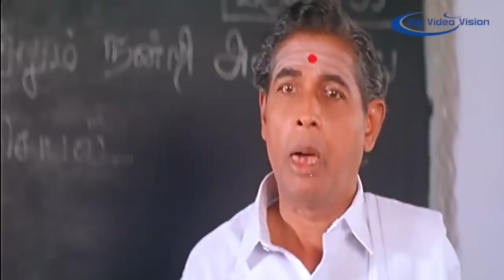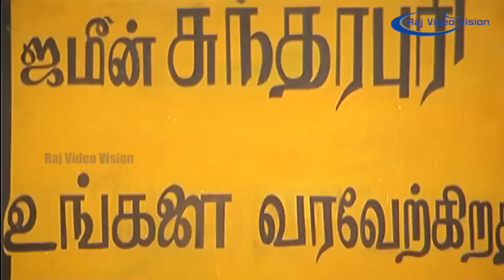Rajakumaran Full Movie Hd | Prabhu | Meena | Nadhiya | Goundamani | Senthil | Vadivelu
Rajakumaran (trans : Prince) is a 1994 Indian Tamil-language action drama film directed by R. V. Udayakumar. The film stars Prabhu, Meena and Nadhiya. It was released on 14 January 1994, coinciding with Pongal. The film was Prabhu's 100th film and was produced by Sivaji Productions.

Directed by : R. V. Udayakumar
Written by : Gokula Krishnan (dialogues)
Screenplay by : R. V. Udayakumar
Story by : Sujatha Udhayakumar
Produced by :Prabhu
Starring : Prabhu, Meena, Nadhiya
Cinematography : Abdul Rahman
Edited by : B. S. Nagaraj ,N. Kapilan
Production company  : Sivaji Productions
Release date  : 14 January 1994
Running time : 145 minutes
Country : India
Language: Tamil